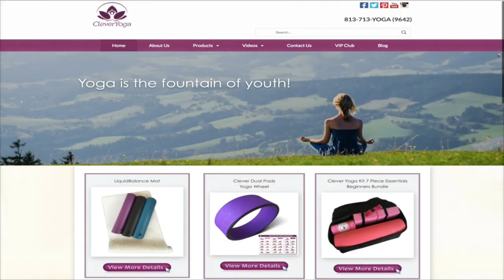Welcome to Clever Yoga Community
Welcome to Clever Yoga Community. We are here to serve you.

Check our Amazon store